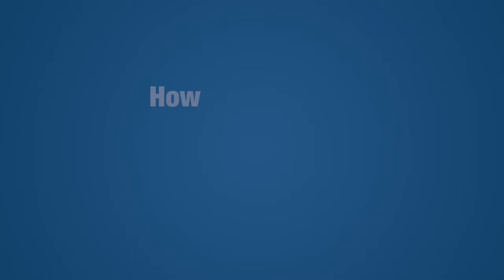How to Swap Wheels and Lowering a Hot Wheels - Ford F-150 SVT Lightning 1/64 scale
This video contains a tutorial on how to swap wheels and stance a Hot Wheels. Using Hot Wheels '99 Ford F-150 SVT Lightning.

There are so many subscribers who ask for more detailed tutorial videos to be made. One of the most frequently asked questions is how to lower the hot wheels. this time I made a more detailed video, so it can be easier to understand.

Chapter:
00:22 Opening Hot Wheels Rivet
01:09 Opening Wheels
01:27 Installing New Wheels
07:06 Reinstall Hot Wheels Body

Thank you for spending your time watching this video.

Tools & Equipment:

3M Sanding Sponge
Epo Putty
PLA Plate 0.3mm
PLA Plate 0.5mm
PLA Plate 1mm
Stainless Tube

Paint Remover
Clear Gloss
Brush Set